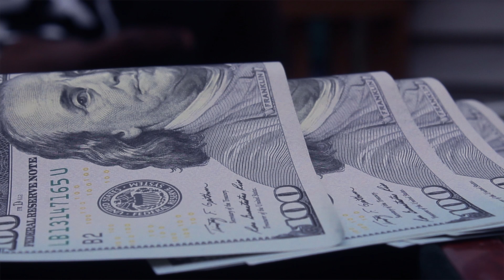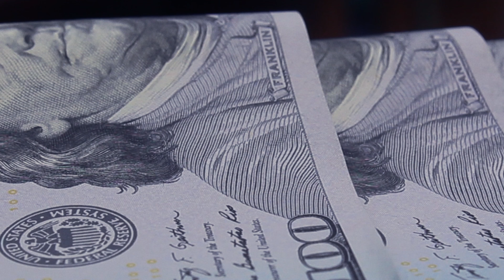THE MESSAGE-JOHN JIGG$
THE MESSAGE-
JOHN JIGG$
OFF THE ALBUM
"TWIN CANNONS"
 in stores now !!
DIRECTED BY:
DOOMDAWIZ
FOR BCM STUDIOS
EXECUTIVE PRODUCER
JOSEPH BLACKWELL
Google Play

Twin Cannons by John Jigg$ & K Sluggah

Amazon Music